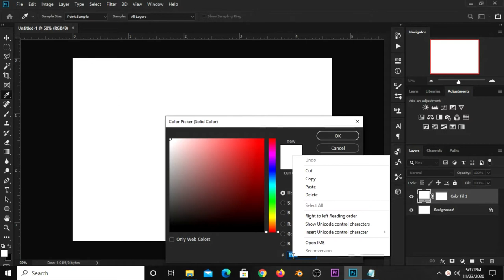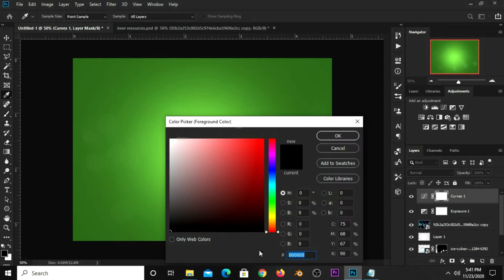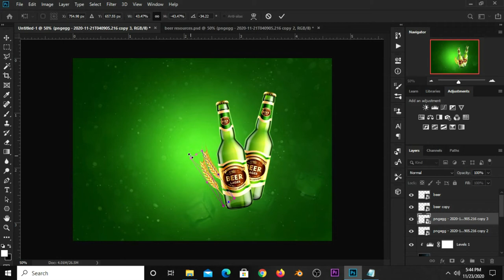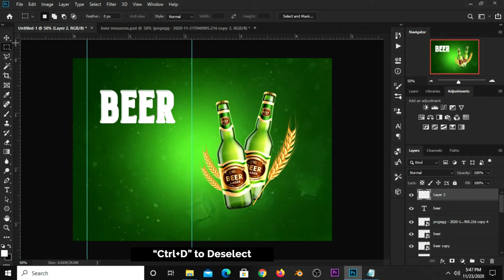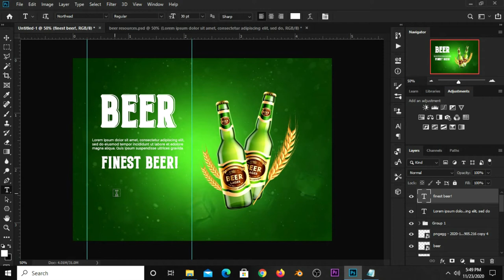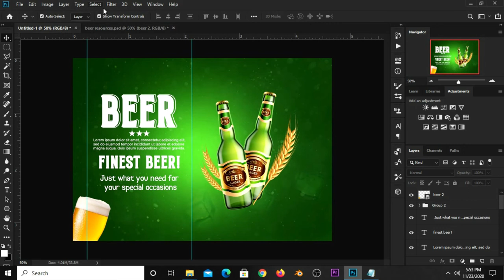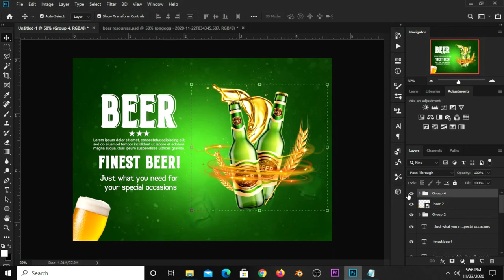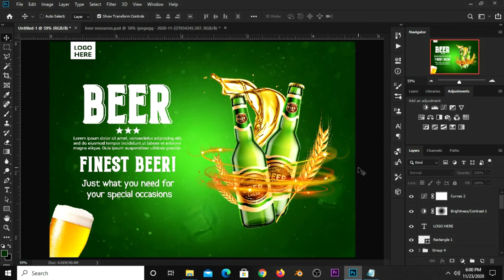How to Create a Drink Advertisement Banner Design | Beer | Photoshop Tutorials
In this Photoshop Tutorial, I am going to show you how to  Create a Drink Advertisement Banner Design.

Kindly take a deep breath, grab your mouse and follow my lead as we design this stunning banner  design for your advertisement in a few little steps and watch this video to the end so you don't miss out anything.

Font(s) Used :
Northead
Abscissa

Stay Blessed